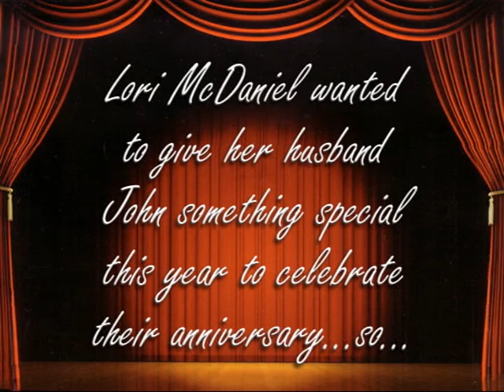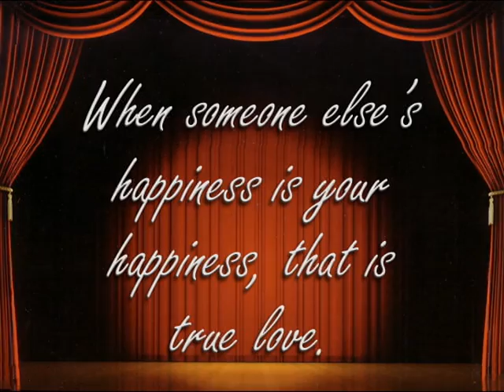Lori & John McDaniel...a wife's true love for her husband.